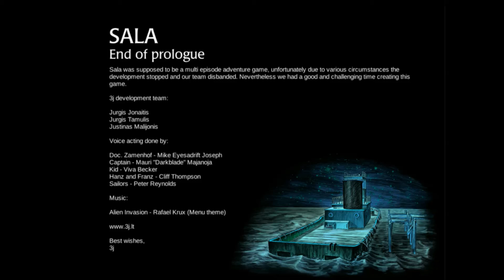Sala - playthrough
prelude of a nice made point and click adventure game called Sala. The game was never finished, so only that prelude exists... sad...